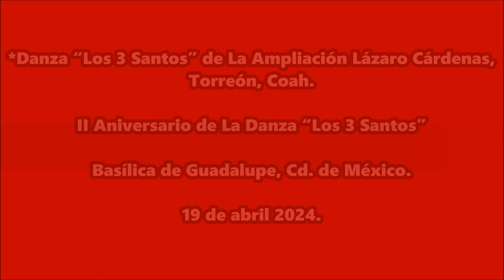En La Basílica de Guadalupe CDMX. II Aniversario de La Danza "Los 3 Santos" de Torreón, Coah.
II Aniversario de La Danza “Los 3 Santos” de La Ampliación Lázaro Cárdenas, Torreón, Coah. en La Basílica de Guadalupe, Cd. de México. el 19 de abril 2024.
*Danza “Los 3 Santos” de La Ampliación Lázaro Cárdenas, Torreón, Coah.